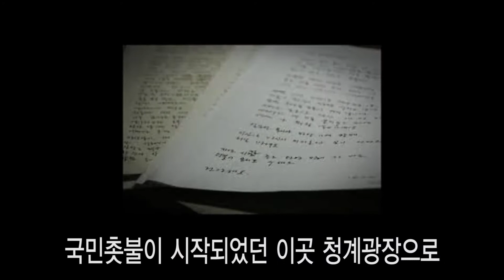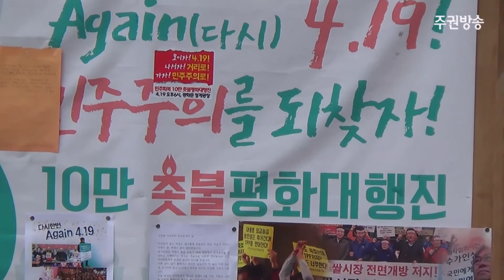'다시 4.19'를 위해, 청계광장으로 촛불을 보내주십시오.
지난 4월 18일, 서울 청계광장 농성장으로 보내진 편지를 낭독하는 촛불 참가자 여러분들을 영상으로 엮었습니다.

농성장 주소는 아래와 같습니다.
 - 서울특별시 중구 태평로 1가 1번지 (우)100-101 청계광장 단식농성장 박석운, 백은종 앞 (T.010-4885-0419)